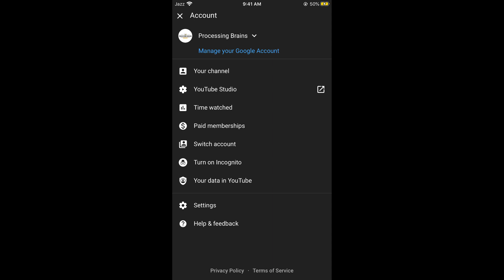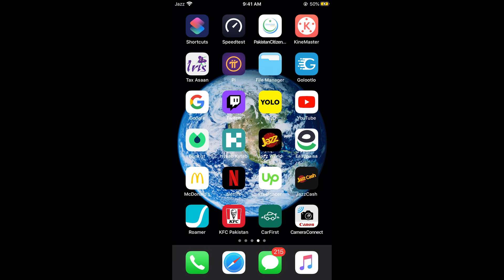How to Copy YouTube Channel Link (2020)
Learn How to Copy YouTube Channel Link 2020 Android and iPhone